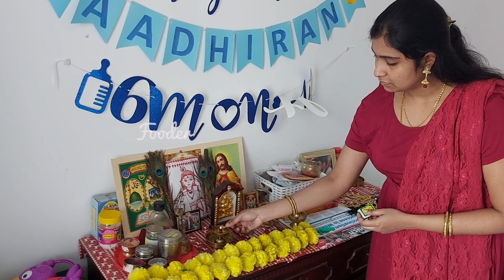krishna jayanthi vlog|krishna janmashtami|gokulashtami|little krishna decoration ideas#krishna#gokul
krishna jayanthi vlog 2021